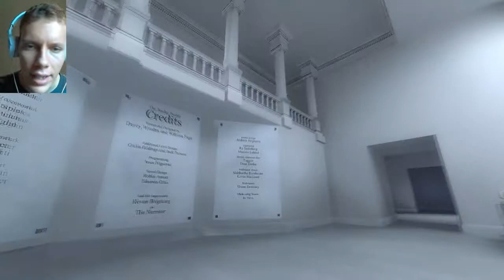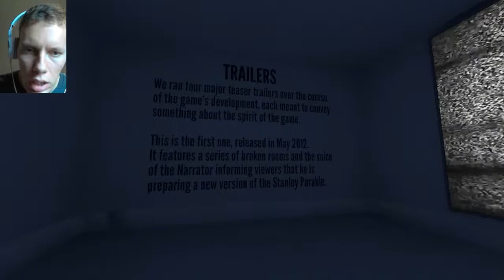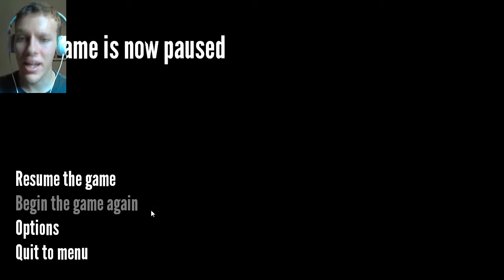The Stanley Parable | OUCH, MY BRAIN | Episode 2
Enjoy the video? Leave a like or share it with a friend!

Originally a mod for Half-Life 2, The Stanley Parable takes a look at the philosophical problem of free will in games. Spoiler alert: there's no such thing. What devious plans does the narrator have in store for this office worker named Stanley? Watch to find out...

Amnesia Monsters vs. Half-Life 2 Characters - THE BATTLE OF A LIFETIME